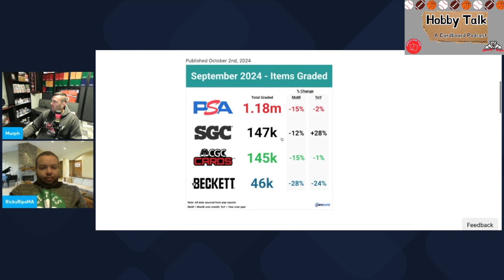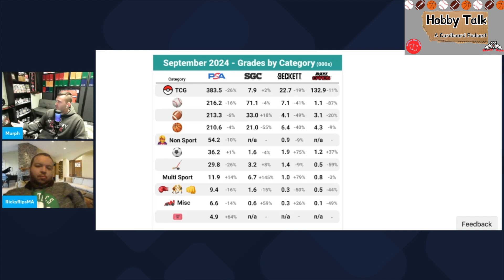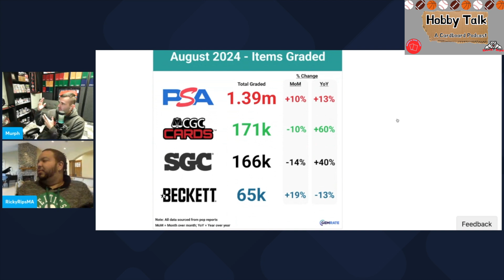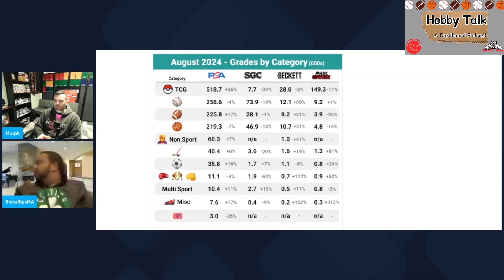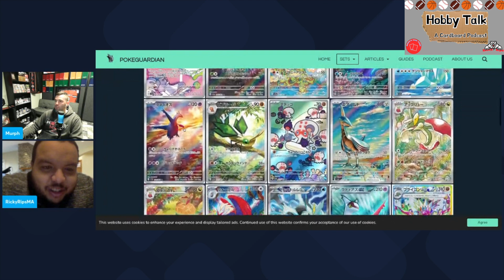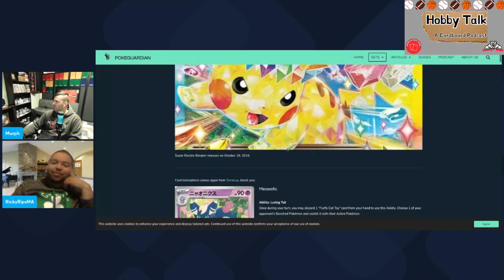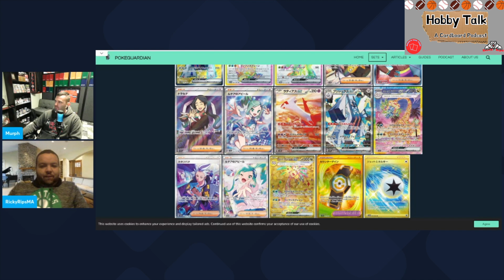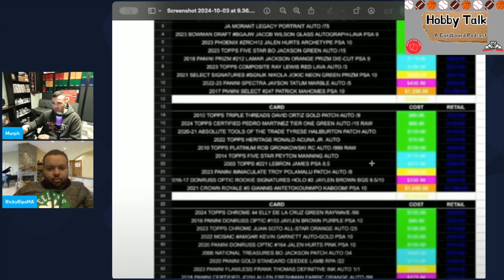Breakers Rigging Repacks | Jayden Daniels Hype | Investing vs. Flipping | Hobby Talk Ep. 28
This episode is loaded with hobby-related topics for your listening and viewing pleasure! Ricky and I dive into the latest and hotel topics about the hobby we all love. There may even be a third co-host come next episode!

🏈  Find Murph and the shop on Instagram, Facebook, X, and Whatnot @MurphsCardTown

If using UPS/FedEx:
Murph's Card Town
212 Putnam Pike
Unit B

Come on down! business hours are 11am-7pm Monday through Friday (except Tuesday as the shop is closed), 11am-5pm on Saturday and Sundays. Type in Murph's Card Town into the GPS or use this address: 212 Putnam Pike Unit B Chepachet, RI 02814. Hope to see you soon!